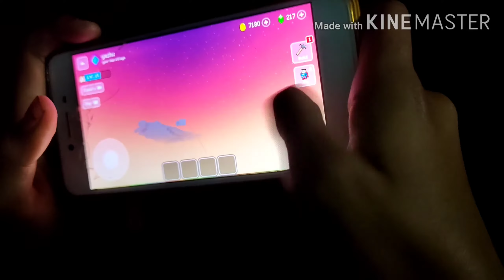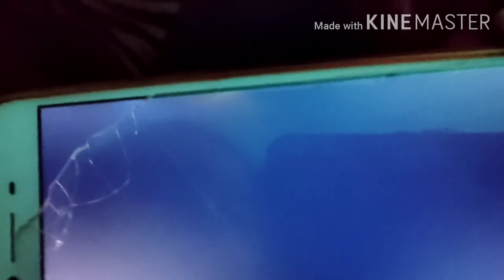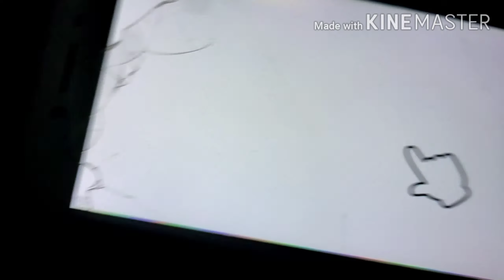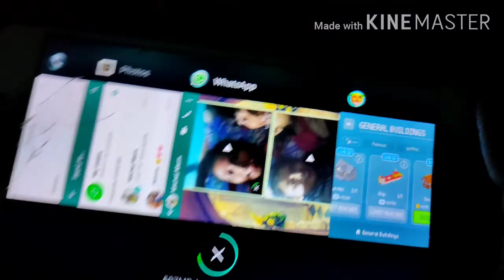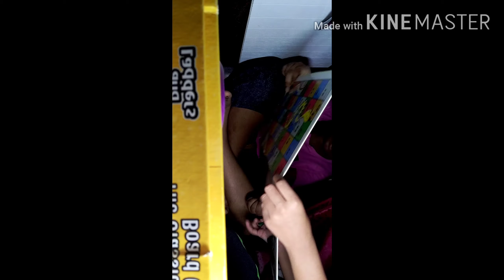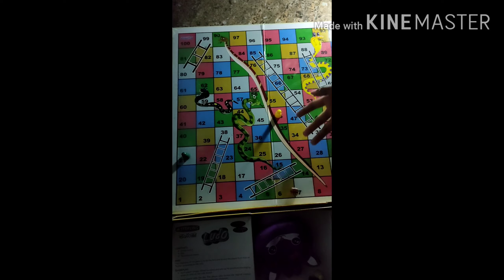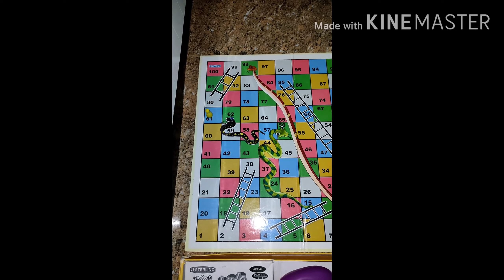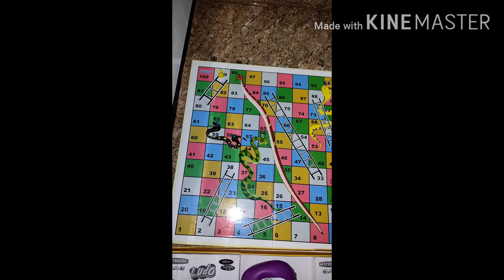Our own tent house